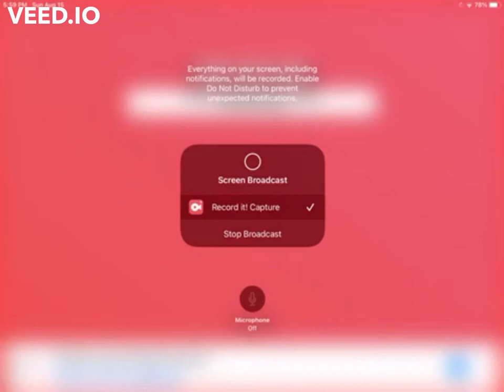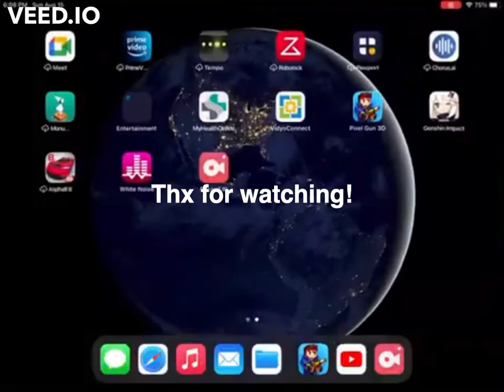Poison Darts vs Ice King Necklace what is better(part 1)?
Today I am going to be doing poison darts vs Ice king Necklace which is better. Part 1 will be darts and Necklace will be part 2. Hope you enjoy :D